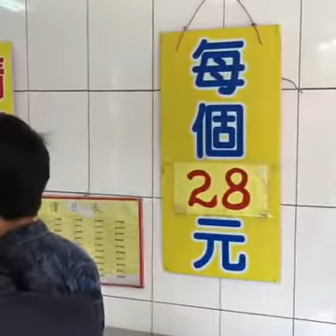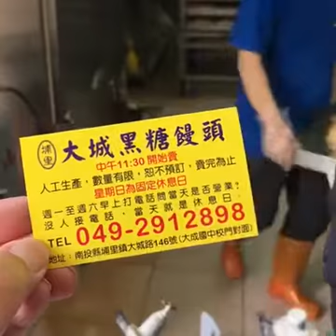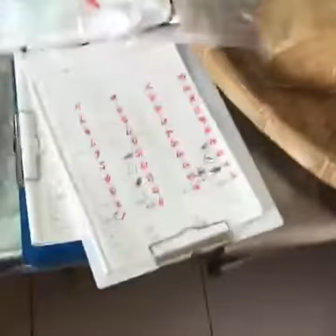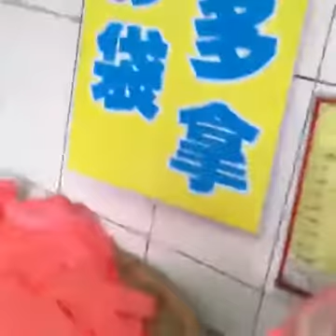比臉大大城黑糖饅頭FB直播